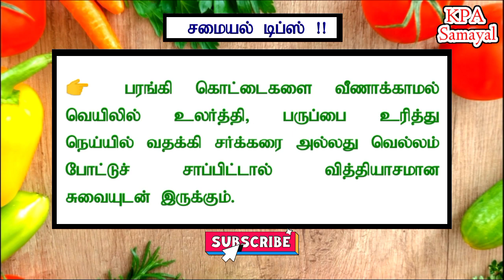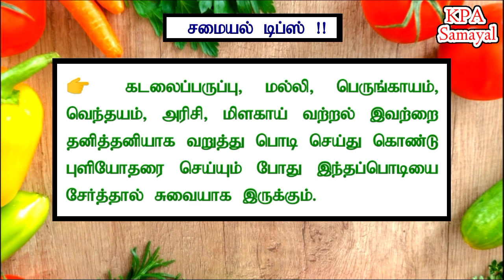பயனுள்ள புதிய 10 சமையல் டிப்ஸ் | Useful New samayal tips | cooking tips | kpa samayal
கட்டாயம் தெரிந்து கொள்ள வேண்டுய சமையல் டீப்ஸ்